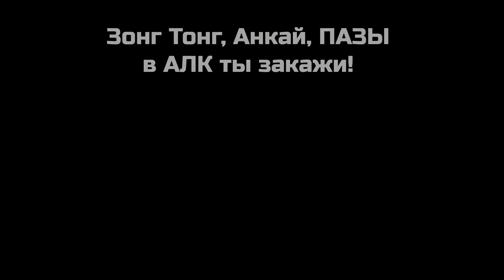Мини обзор городского автобуса МАЗ 203, 2021 год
Случайная встреча на площадке с МАЗ 203. Ну никак не мог пройти мимо))).

Данные автобусы продаются: они практически новые.

Помчали!